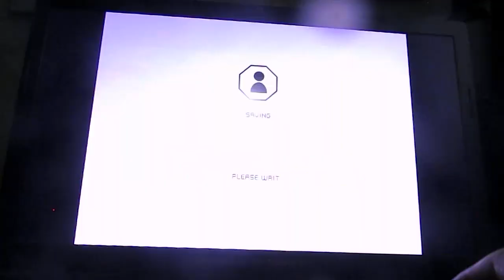Ford Racing 3 Classic 8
This is the seventh classic car called:
Ford Galaxie 500 Sunliner (1964).